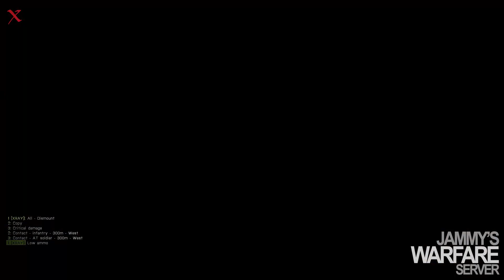Armored Pigs: ARMA 3 Gameplay footage: Benny's Warfare February Gameplay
Arma 3 Warfare gameplay.
The four of us took each a T100 main battle tank to move up to the Blueforce base where we would be punching a hole through their defense. We rode from Military hill to South West of Agios Dionisus where they had there base just SoutWest of if behind a hill.

Featuring: Zerty, Yoshi, Sasbill and Xray

If you want to know more about Benny's Warfare Mission and you want to join a server that is maintained regularly than

To record this footage I used the following software:
Adobe Premiere
Dxtory

My system specs:
Intel i5-3570K CPU clocked on 4.10Ghz
8Gb RAM
Nvidia Gigabyte GeForce GTX 770 2GB